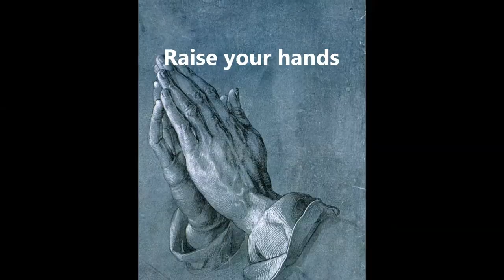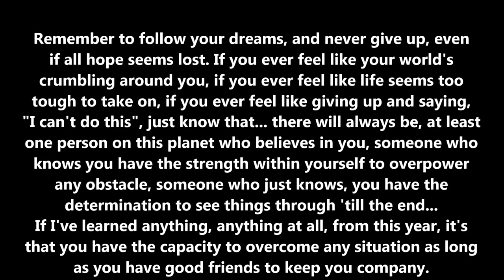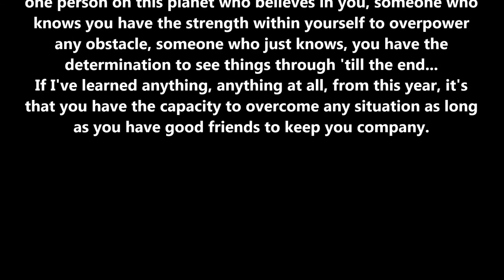Art History Montage - 2014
For ACE Pathway (Class of 2016) luv you all 3